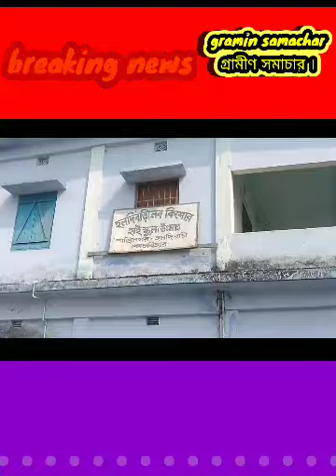এবছর উচ্চ মাধ্যমিক পরীক্ষা নির্বিঘ্নে শুরু হলো শান্তিনগর নবকিশোর উচ্চ মাধ্যমিক বিদ্যালয়ে, দেখুন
2023 উচ্চ মাধ্যমিক পরীক্ষা শুরু হলো,